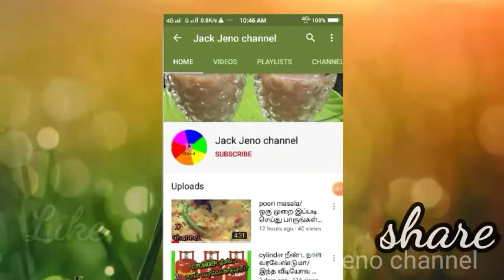புதினா கொத்தமல்லி சட்னி /ஒரு இட்லி கூட மீதமிருக்காது/ஜீரணத்திற்கு சிறந்தது/mint /Jack Jeno channel